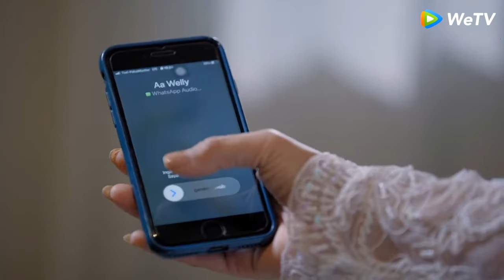WeTV Sinetron 9 Bulan | Highlight EP07 Andini Menunggu Kedatangan Welly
WeTV Sinetron 9 Bulan bercerita tentang Welly yang diperankan oleh Fero Walandow yang bersedia menikah kontrak dengan Karen (Pamela Bowie). Pernikahan kontrak itu dilakukan Welly demi imbalan uang, yang akan digunakan sebagai mahar untuk menikahi Andini, gadis yang sangat dicintainya. Masalah muncul sebab Andini pun minta dinikahi Welly pada hari yang sama dengan pernikahan Welly dengan Karen.

WeTV Sinetron 9 Bulan
Pemeran: Fero Walandouw, Pamela Bowie, Cita Citata, Anyun Cadel, Dinar Candy, Syakir Daulay